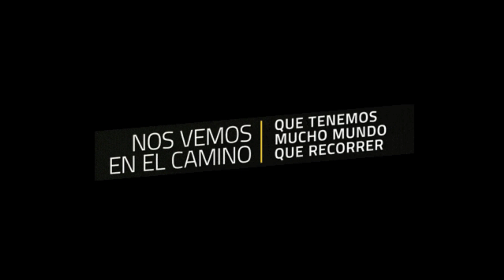PIE DE CAMA O MANTA TEJIDA A CROCHET #1